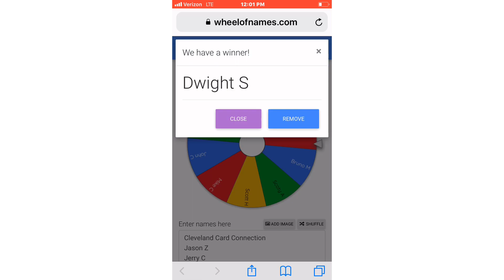WINNER OF OUR JUNE PATREON MINOR LEAGUER TIER PROMOTION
CONGRATULATOINS DWIGHT S !

HE IS THE WINNER OF OUR MAJOR LEAGUER TIER PROMOTIONAL ITEM

IF YOU ARE INTERESTED IN BECOMING A PATREON MEMBER

HELP SUPPORT OUR COMMUNITY.

Here is the link t our eBay page...

THANK YOU EVERYONE FOR THE OVERWHELMING SUPPORT!

IF YOU WANT TO TRADE CARDS OR MEMORABILIA WITH US SEND TO...